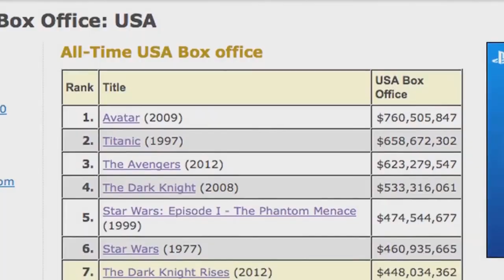The "Truth?" About The Ghostbusters Reboot